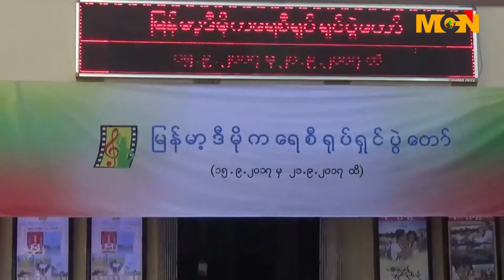မႏၲေလးၿမိဳ႔ ဝင္းလိုက္ရုပ္ရွင္ရံုမွာ ဒီမိုကေရစီရုပ္ရွင္ပြဲေတာ္ကို ဖြင့္လွစ္ျပသ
မႏၲေလးၿမိဳ႔ ဝင္းလိုက္ရုပ္ရွင္ရံုမွာ ဒီမိုကေရစီရုပ္ရွင္ပြဲေတာ္ကို စက္တင္ဘာလ၁၅ရက္ေန႔မနက္ပိုင္းက စတင္ျပသခဲ႔ပါတယ္။ဒီသတင္းကိုေတာ့ MCN မႏၲေလသတင္းထာက္ ဥာဏ္လင္းထူးက ေပးပို႔ထားတာပါခင္ဗ်ာ။